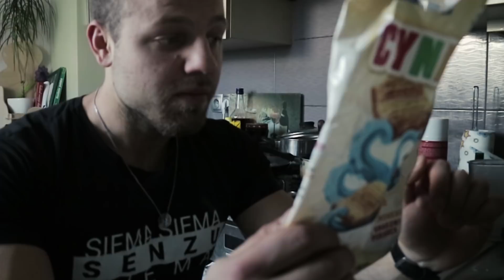Co i dlaczego jeść PRZED I PO TRENINGU?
Zastanawiacie się jaki jest najlepszy posiłek przedtreningowy oraz potreningowy? W filmiku Tomix odpowiada na to pytanie! Zapraszam do oglądania

-5% na cały koszyk!!